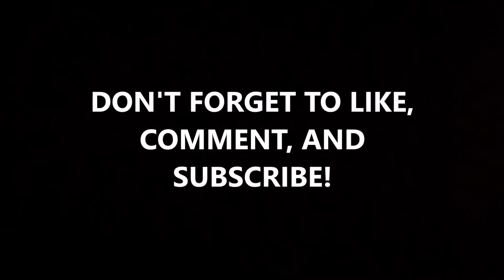ISLAND HOPPING @ SAMAL & TALICUD ISLAND DAVAO, PHILIPPINES (VLOG_019)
continuation of vlog 17 and 18 at Samal island davao its our second day, we went island hopping and snorkelling the beach was calm and the water was very clean with the corals and different fishes around us. we went back at our resort hof gorei to spend our night before heading back to the city of Davao.

Stay Tune for My Next Vlog in Eden Garden Resort!